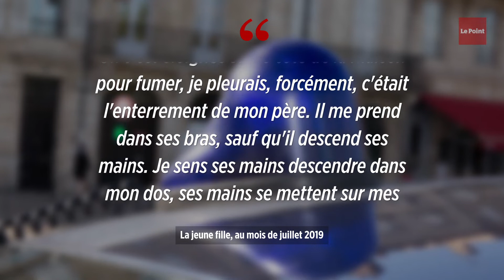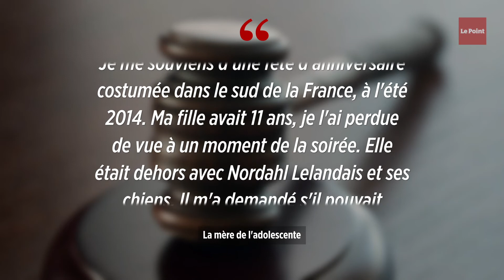Après l'audition d'une de ses petites-cousines, Nordahl Lelandais visé par une nouvelle enquête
Nordahl Lelandais est, cette fois, accusé d'agression sexuelle par une petite-cousine, comme le rapporte « L'Express ». Il est déjà mis en examen pour les homicides de Maëlys de Araujo et du caporal Arthur Noyer. L'ancien maître-chien est maintenant l'objet d'une information judiciaire pour agression sexuelle sur mineure de 15 ans et menaces de mort. Les faits remontent à mars 2017, la jeune fille était alors âgée de 14 ans. Elle a répondu aux questions d'un psychiatre et des messages retrouvés dans son téléphone prouvent la nature des échanges entre elle et Lelandais, d’après « L'Express ». Dans sa déclaration, l'adolescente raconte que Nordahl Lelandais lui aurait imposé des attouchements le jour de l'enterrement de son père. Elle confie avoir ensuite été menacée de mort : « Si tu le dis, je te tue ».